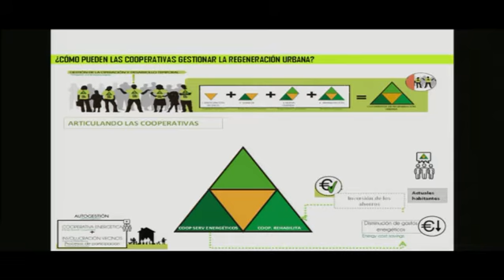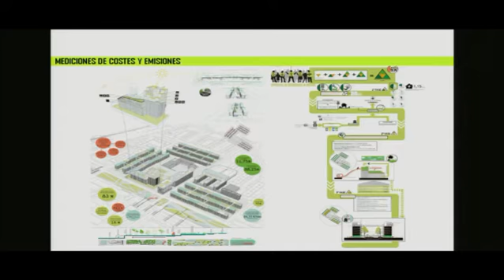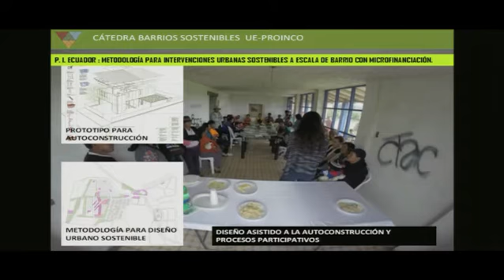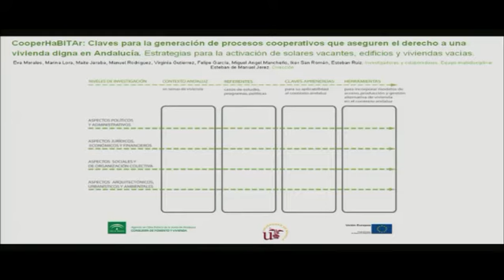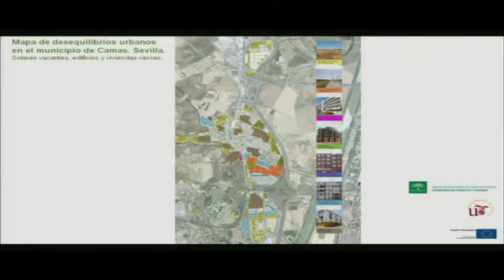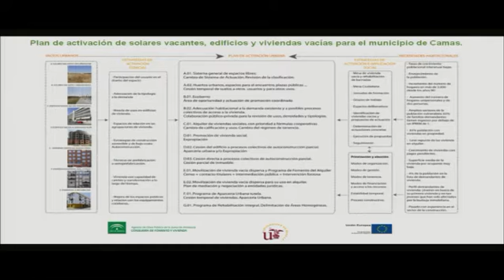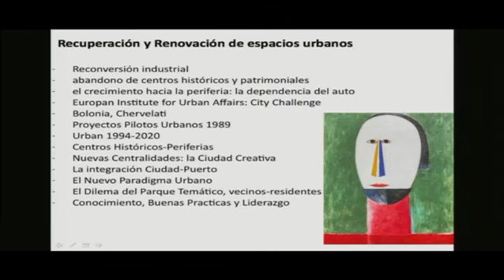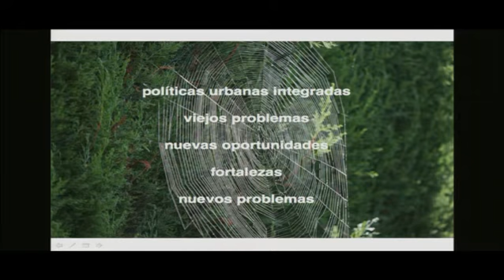Mesa Redonda1. Jornadas de Obsolescencia y Revitalización de Barrios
Mesa Redonda en la que intervienen: Mº José Márquez Ballesteros,  Susana Moreno Soriano,  Fco. Javier González González,  Eva Morales Soler,  Rafael Reinoso Bellido, Pdro Marín Cots,  Carolina García Madruga, Ricard Pies i Ninot.  24 noviembre 2015